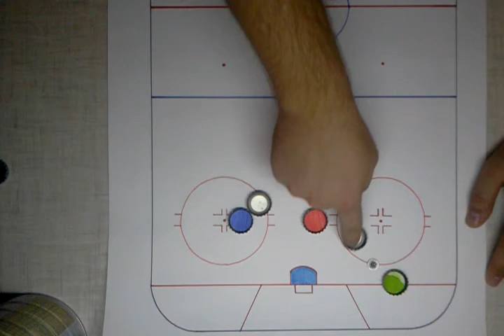Атака выход 3на2